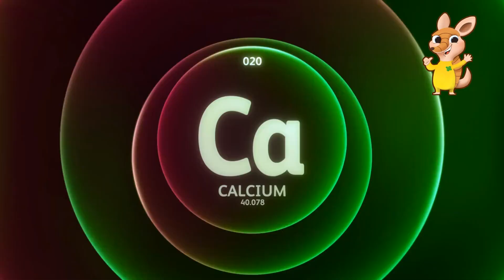High calcium vegetables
Green leaf vegetables with the highest amount of calcium✅